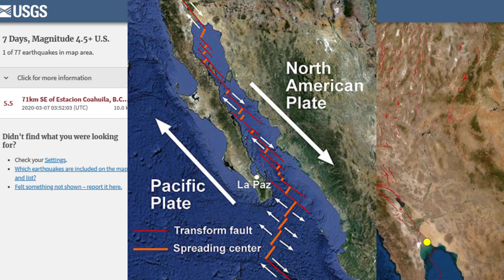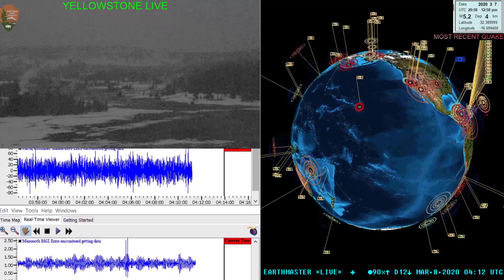Earthquake update 3/7/2020